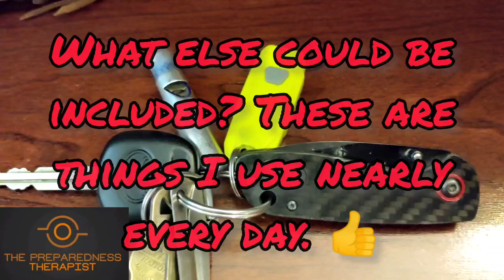A Preppers EDC Keychain: Knife, Flashlight, Whistle, and Army Can Opener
In this video, we present the ultimate everyday carry keychain that packs four essential tools into a compact and versatile package.

Join us as we delve into the features and functionality of this must-have keychain accessory. We'll start with a razor-sharp knife, perfect for tackling everyday cutting tasks or emergency situations. With its compact size, it's always at your fingertips when you need it most.

Next up, we unveil a powerful flashlight that illuminates the darkness, helping you navigate your way through any low-light situation. Its compact design and impressive brightness make it an essential tool for your everyday adventures.

But that's not all—this keychain also includes a handy whistle, providing a reliable means of signaling for help during emergencies. Whether you're out hiking, camping, or simply walking home late at night, this whistle can be a crucial tool for personal safety.

Last but not least, we reveal an army can opener that proves invaluable when faced with cans that refuse to budge. With its robust build and compact size, it's the perfect addition to your everyday carry kit.

 Take this chance to optimize your EDC gear—watch the video now and discover the must-have everyday carry keychain that combines functionality, portability, and style! Then, put your thinking cap on and adapt it to your style and needs.